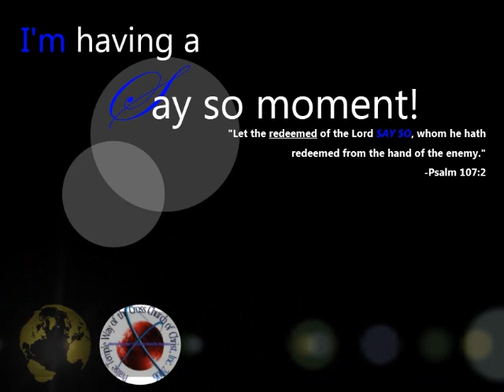I'm Having A Say So Moment Final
Are there any redeem out there that are willing to say so! Is the Lord good to you, he is all and all, our everything. Take a listen and be bless!